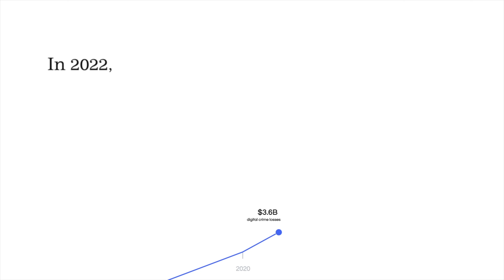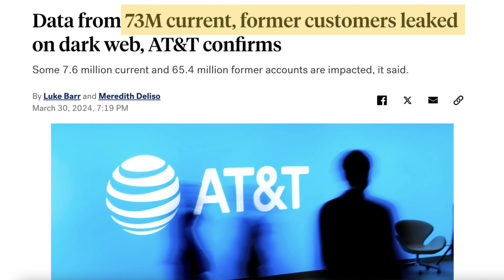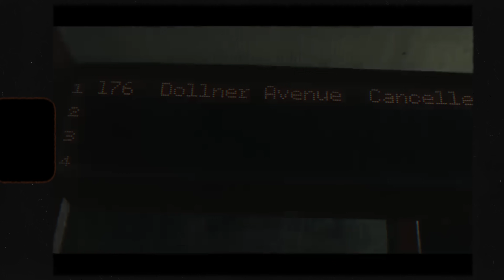The rise of the *messy* and ~liberated~ modern woman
Being a woman is chaotic, to say the least. In this video I talk about the various elements that encompass the struggles of the journey of womanhood, especially as a modern woman of today. I talk about beauty standards and aging, going into the trend seen on TikTok, where women were posting their "natural" make-up free faces and asking everyone to guess their age. I then touch upon the ever ongoing debate on whether women should be settling in their relationships or not. Finally, I go into the importance of recognizing one's self worth, because society will make sure we feel less than every step along the way, but while the road to empowerment isn't going to be easy, it's the only one worth traveling.

Chapters
00:00 Intro
03:42 "She's 22, but looks 45"
09:23 I choose peace and cats over red flags and torture
13:40 Disillusioned, cynical, never good enough